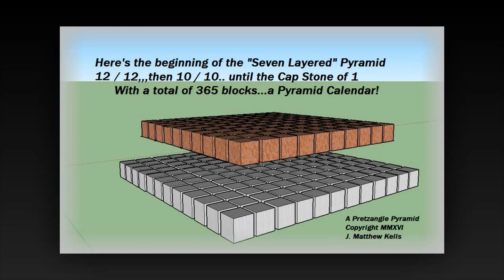A Pretzangle Pyramid 103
Here's an idea that came fresh from a dream suggestion to build a Pyramid Calendar.  I chose 12 x 12 as the base because we have 12 months.  Then, as each level was reduced by 2 on each side (thus 10x10 and 8x8 etc) I finally added the total blocks necessary.
You can imagine my surprise to find the final block completed a total of 365  (Do the Math).  Thanks SKETCH UP for making this so easy to not only imagine ...but draw.